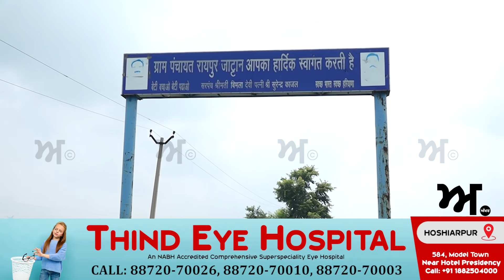ਜਿਸਦੀ ਸ਼ਹੀਦੀ ਕਰਕੇ ਲੱਗਿਆ ਕਰਨਾਲ ਮੋਰਚਾ, ਪਰਿਵਾਰ ਤੋਂ ਸੁਣੋ ਮੌਤ ਤੋਂ ਪਹਿਲਾਂ ਕਿੰਨੇ ਹੌਸਲੇ 'ਚ ਸੀ ਸੂਰਮਾ | Akhar